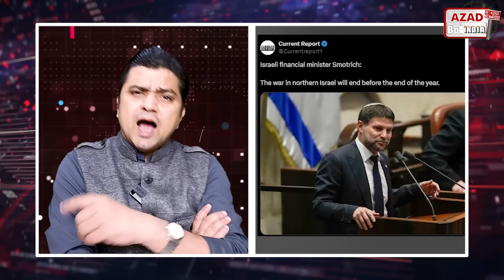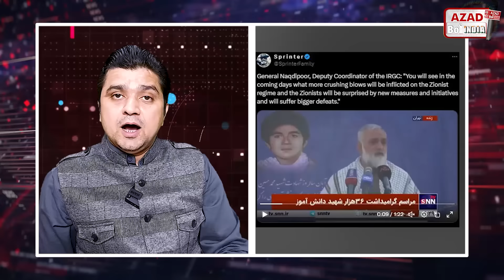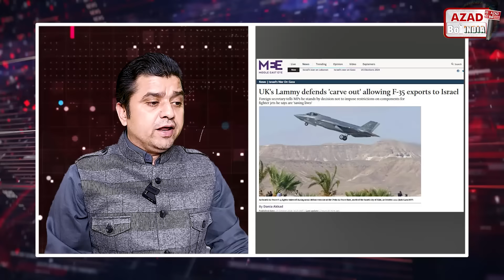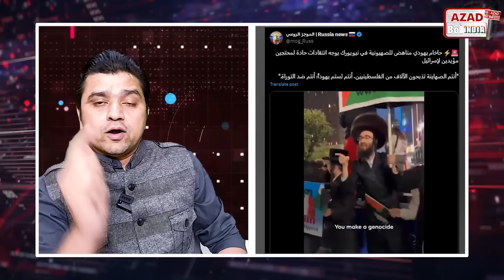Iran Israel Yemen Lebanon Gaza Ukraine Russia की 15 Big Hindi News | Middle East | Azad Bol India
30 October MIDDLE EAST NEWS

be infringing.